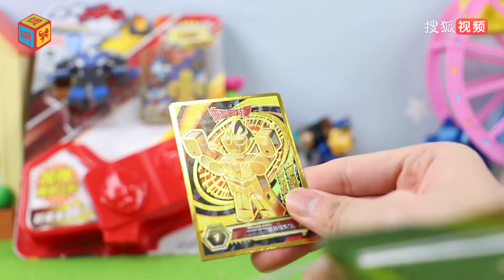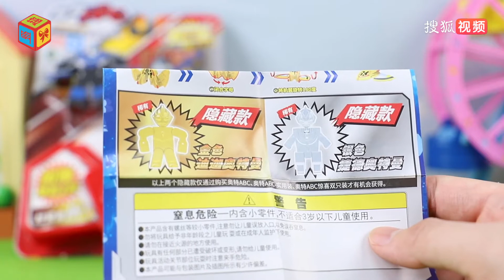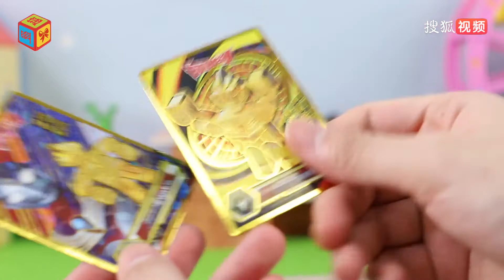奥特ABC惊喜套装黄金版迪迦奥特曼得到了原画版